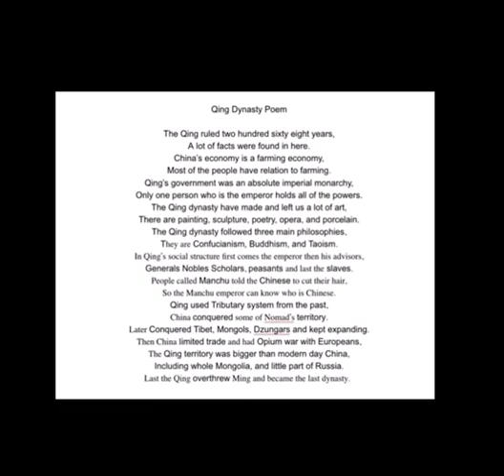5 ноября 2023 г.